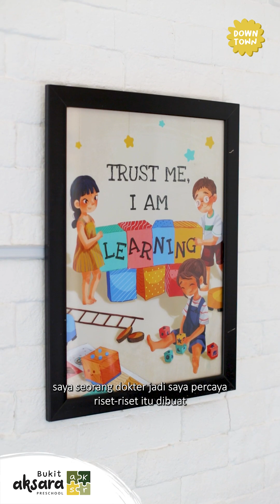Testimoni Strong Start Downtown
Mungkin sebagian dari Moms & Dads bertanya-tanya “masih bayi kok disekolahkan ? 😧”

Pertanyaan yang sama awalnya terpikir oleh Dad William, papa Sheryl. Namun setelah ikut program Strong Start di Bukit Aksara Preschool Downtown pertanyaan tersebut akhirnya terjawab. ✨Semangat teruss yaa mom & dad.

Yuk simak testimoni dari papa & mama Sheryl di kelas Infant BA Preschool Downtown. ❤️